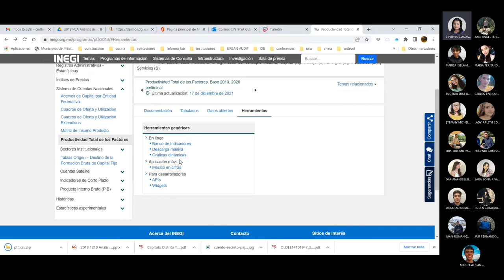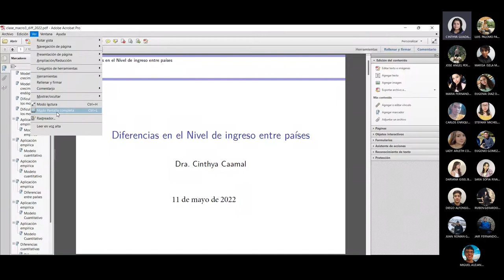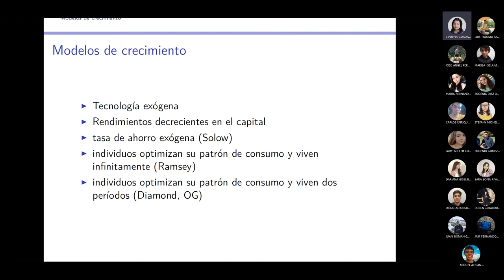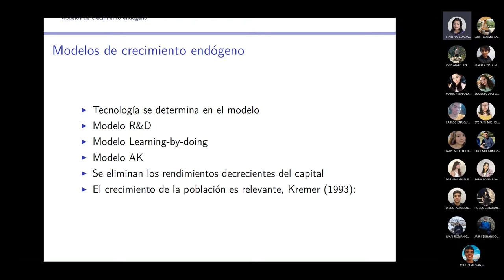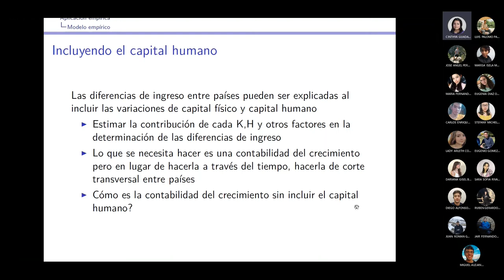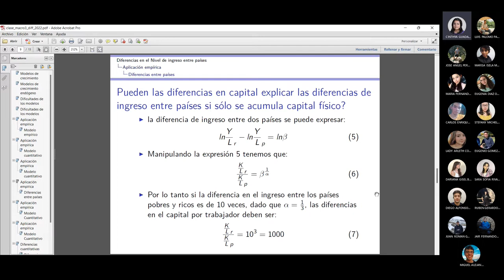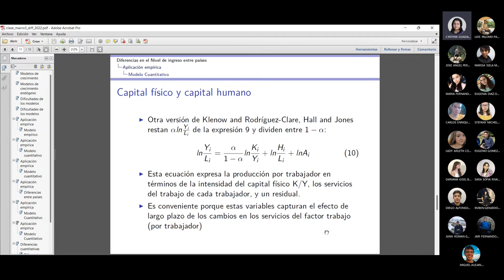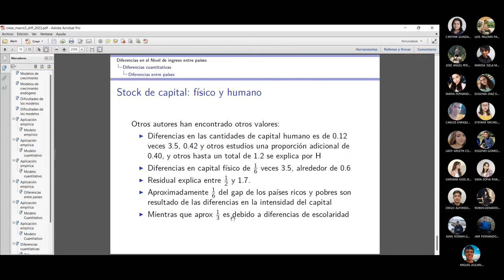Clase 30 Macroeconomía 3